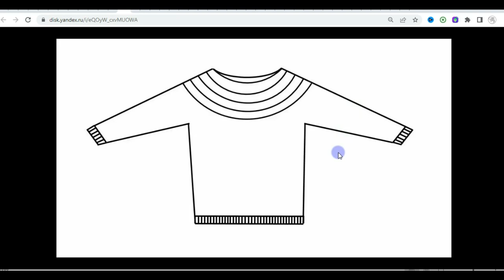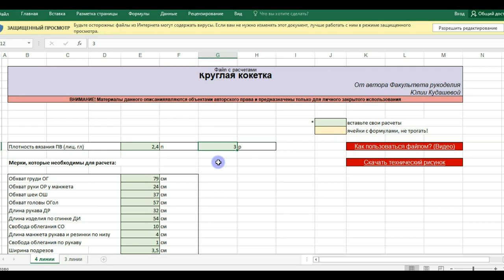Внимание! Хотите связать летнюю футболку? Приглашение на совместник + промо-код для самых быстрых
До встречи на совместнике!